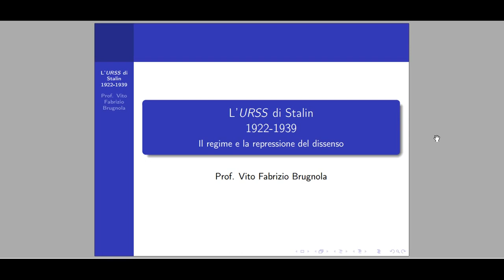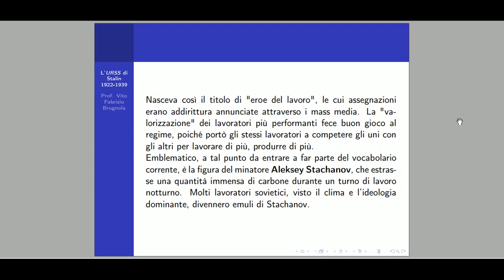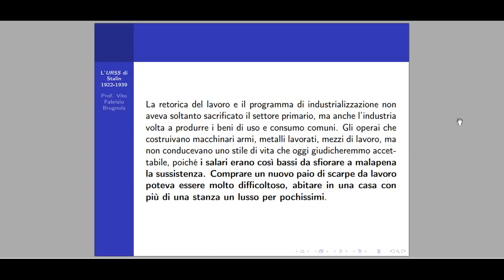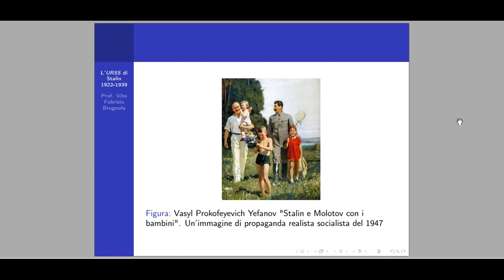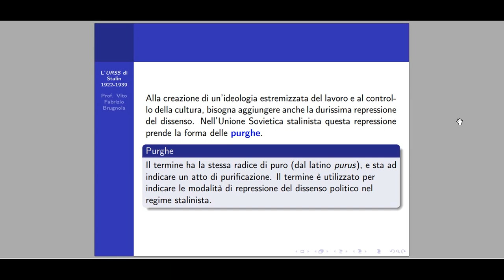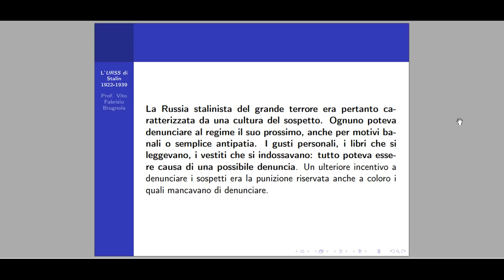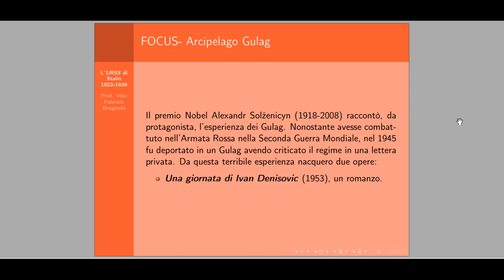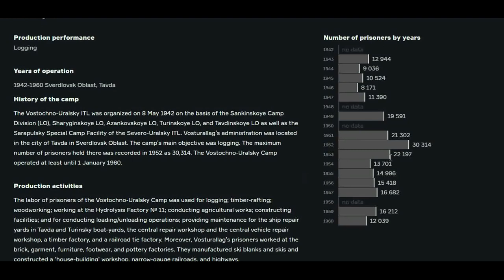L'URSS di Stalin - 1922-1939 - Parte 2 - Il regime e la repressione del consenso